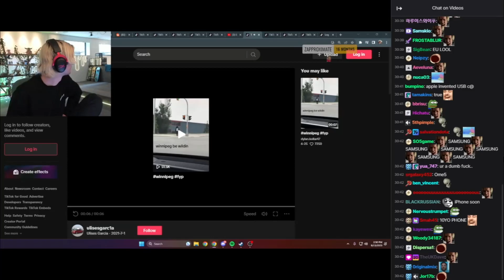xQc's dog appears on stream!!!